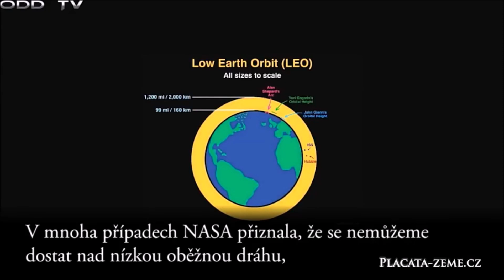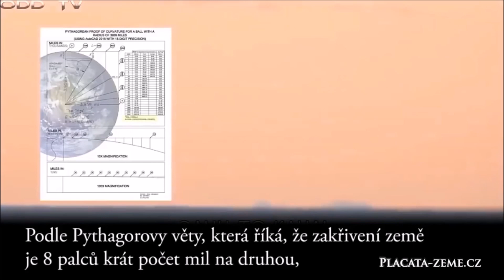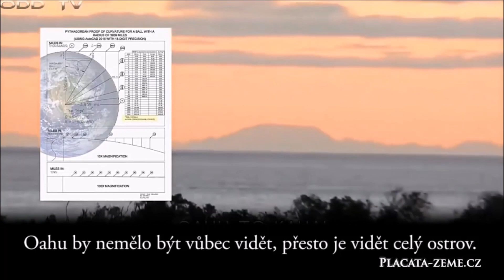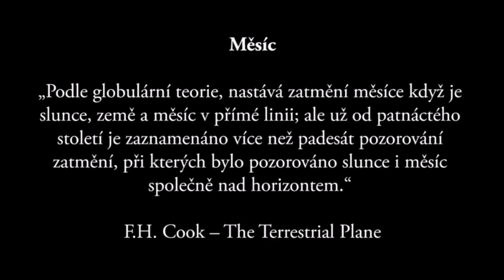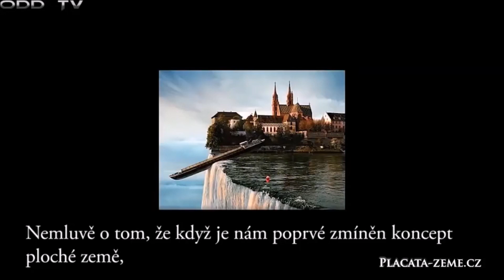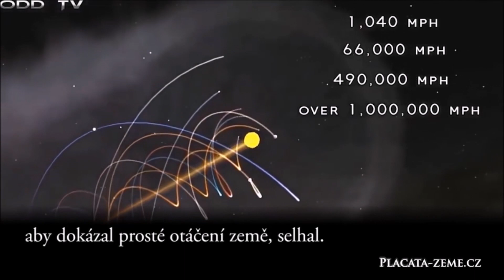4/10 Plochá ZEM? Důkazy o vyvrácení TEORIE & důkazy o PLOCHÉ ZEMI!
Žijeme na "PLOCHÉ ZEMI" nebo na "GLOBU jménem ZEMĚKOULE"?!?
Přátelé kamarádí možná už jste narazili na toto téma? Za mně je to více ožehavé téma než se na první pohled zdá ...
Rád bych se držel Stvořitele, jeho přírodních zákonů a kosmologie. Kam tedy jinam jít s hledáním pravdy? Do medii? Na Wikipedii? Do NASA? Nebo na Googel? Já osobně věřím, že Bible je 100% inspirované Boží Slovo, věřím, že Bůh Otec a Boží Syn Ježíš stvořili nejen nás, ale celou ZEMI a nyní je jen otázka jak to celé je?!?

V následující sérii vás budeme informovat, co jsme našli a proč si myslíme, že to stojí za vaše studium. Začínáme podle mně hned od začátku seriozně a v žádném případě si neděláme legraci! Vše co budeme ukazovat studuje dnes více jak 20% obyvatel ZEMĚ. Podle nás stojí za to do hloubky podrobně prozkoumat vše co říká Bible a použít u toho zdravý rozum. Jen se připravte, že věda je proti vám a věda je všeobecně proti Bohu!

Biblické texty k zamyšlení:
- Už 1. a 2. den Bůh řekl: "Ať je uprostřed vod obloha, aby oddělovala vody od vod!"
Gn 1:1 Na počátku Bůh stvořil nebe a zemi. 2 Země pak byla pustá a prázdná, nad propastí byla tma a nad vodami se vznášel Boží Duch. 3 Bůh řekl: "Ať je světlo!" - a bylo světlo. 4 Bůh viděl, že světlo je dobré, a Bůh oddělil světlo od tmy. 5 Bůh nazval světlo "den" a tmu nazval "noc". Byl večer a bylo ráno, den první. 6 Bůh řekl: "Ať je uprostřed vod obloha, aby oddělovala vody od vod!"
7 Bůh učinil oblohu a oddělil vody pod oblohou od vod nad oblohou - a stalo se.
- Gen 1:8
8 Bůh nazval oblohu "nebe" a byl večer a bylo ráno, den druhý.
- Gen 1:14
14 Bůh řekl: "Ať jsou na nebeské obloze svítilny, aby oddělovaly den od noci; budou znameními k určování období, dnů a let;
- Gen 1:15 je zásadní, neboť zde nazval přímo nebe jako "Nebeskou Klembu"
15 budou na nebeské obloze svítilnami k osvětlování země!" - a stalo se.
- Gen 1:16-18 mluví o dvou světlech, které stvořil až 4. DEN!
16 Bůh učinil dvě veliké svítilny: větší, aby vládla dni, a menší, aby vládla noci; učinil rovněž hvězdy. 17 Bůh je umístil na nebeské obloze, aby osvětlovaly zemi, 18 aby panovaly nade dnem a nocí a aby oddělovaly světlo od tmy. A Bůh viděl, že je to dobré. 19 Byl večer a bylo ráno, den čtvrtý.

Dále u JOBA:
Job 26:10  Vykroužil obzor nad vodní hladinou, tam, kde je hranice světla s temnotou.

Těch veršů je hodně a postupně budeme přidávat!

Zbyněk Čep
Autor Otevřete Oči 👁️👁️ & poznejte skutečnou pravdu = Ježíše Krista 🙏
Můžete mne finančně podpořit: 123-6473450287/0100 K.B.